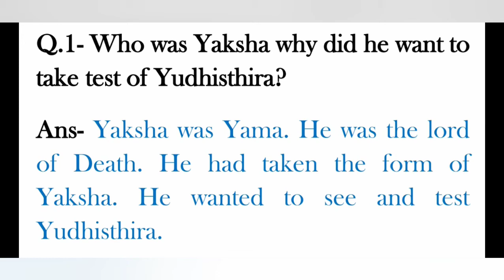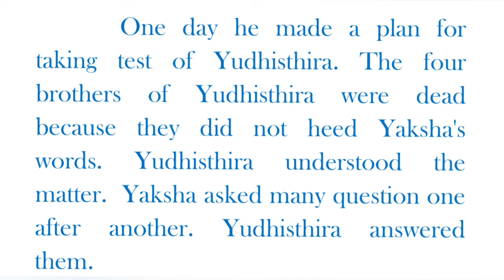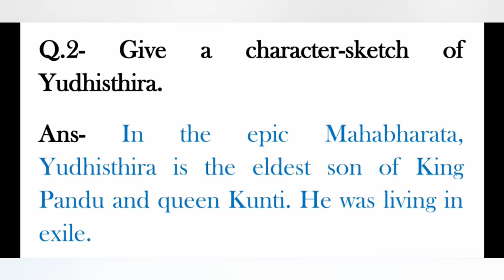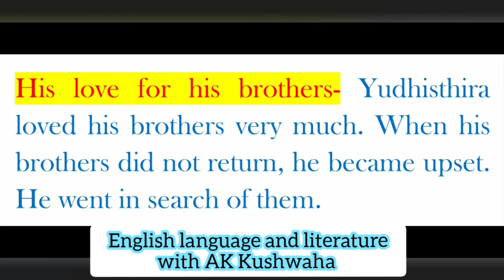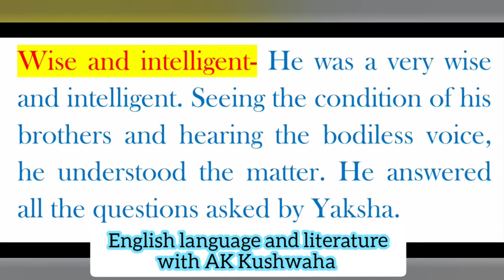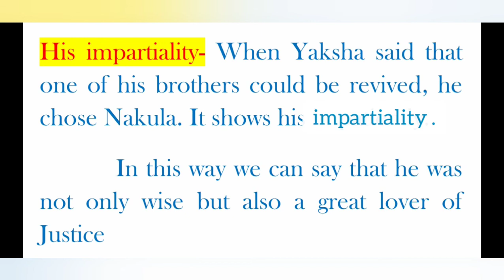The Enchanted Pool by-C.Rajagopalachari (Question and Answer) for Class-10th UP Board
This is the first chapter of English prose of class 10th UP Board. This is a part of Mahabharata. The chapter throws light on the charter of Yudhisthira.  This is the most important chapter in the view of board examination.